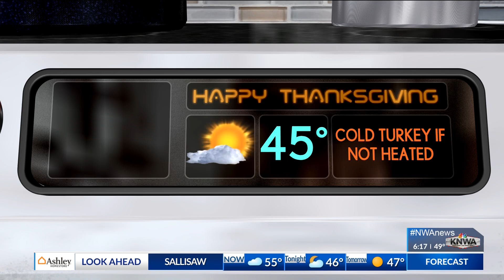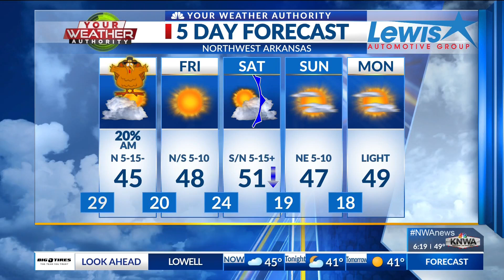Evening Forecast | Nov. 27, 2024